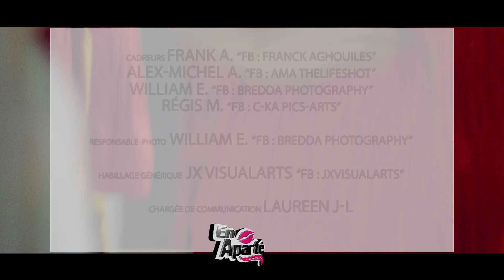Medhy Custos En Aparté Avec Querida CV - S01/ITW11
En Aparté avec Querida CV est le nouveau concept d'émission qui vous convie à découvrir des personnalités de tout bord, présentant leurs actualités, leurs agendas, leurs projets du moment ou à venir!

Une Production : VisualDreams CS
Réalisation : J.Wax Performer [JX]"
Cadrage : Bredda | C-Ka | Franck
Composition Musicale : Stephane O'ney